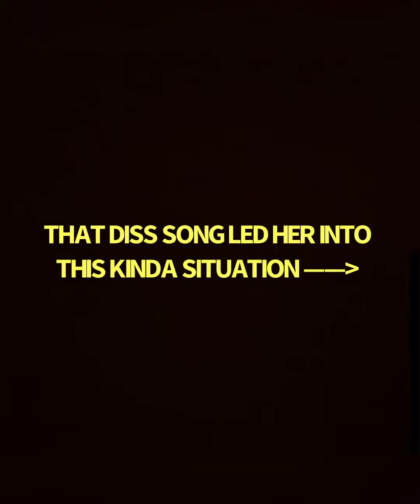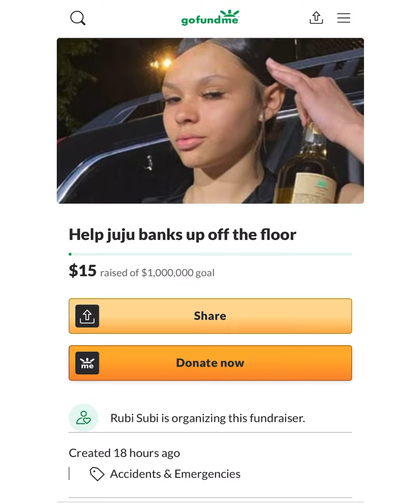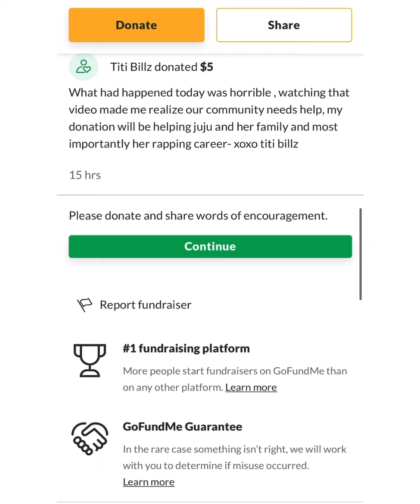JUJU BANKS GETS KNOCKED OUT FOR DISSING RAH GZ IN A SONG ! ( FULL VIDEO )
WE GOING UP ALL 2O21